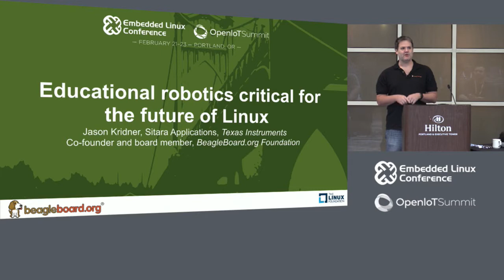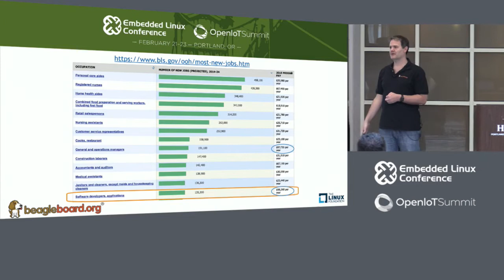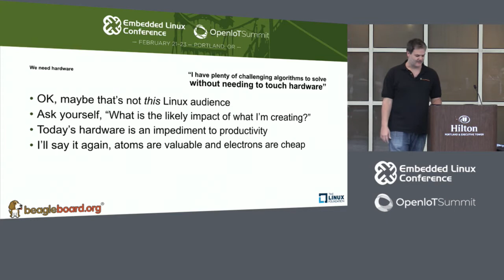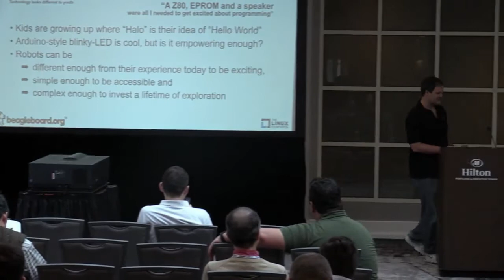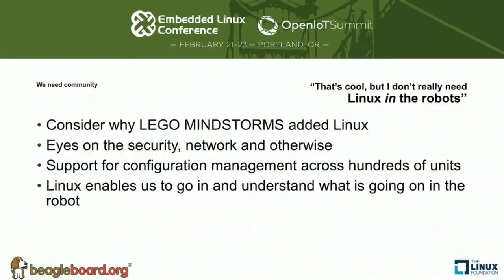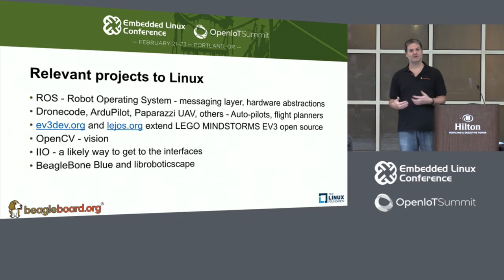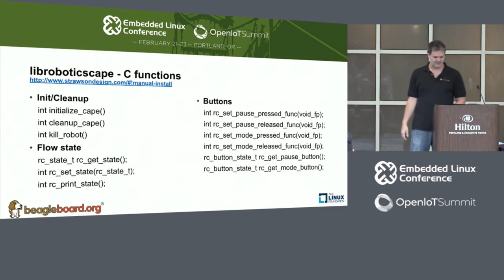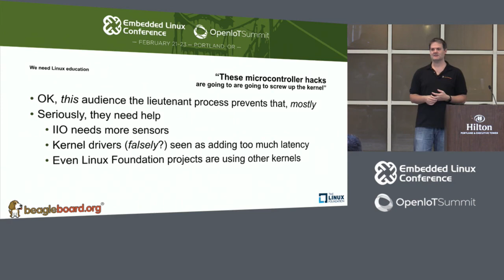Educational Robotics Critical for the Future of Linux - Jason Kridner, Texas Instruments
Jobs are being automated. Students aren't getting sufficient STEM literacy. Many lack the problem solving skills to be effective at driving that automation, rather than being a victim. Educational robotics is a compelling and effective way to reverse that trend. Lower-cost, easier-to-use and inherently collaborative platforms can help ensure these programs expose all participants to programming and electronics.

Computing is inextricably a human endeavor to get machines to serve our will. Linux provides opportunities to teach critical concepts including how to collaborate, aide understanding with instrumentation, simplify various tasks with existing solutions and expose students to the possibilities of their endeavors. Not only do these students need Linux, but Linux needs them and the solutions to the challenges they'll tackle for the next generation.

About Jason Kridner
Jason Kridner is a software architecture manager for embedded processors at Texas Instruments Incorporated (TI). A 25-year veteran of TI, Kridner is also a co-founder of the BeagleBoard.org Foundation, maintainer of open-source development tools such as BeagleBoard, -xM, -X15, BeagleBone, Black and the new BeagleBone Blue Linux-based complete robotics and UAV controller. Kridner has previously engaged the open-source community at ELC, Collaboration Summit, Android Builders, OSCON, CES and others.